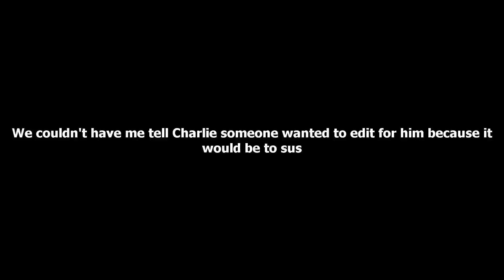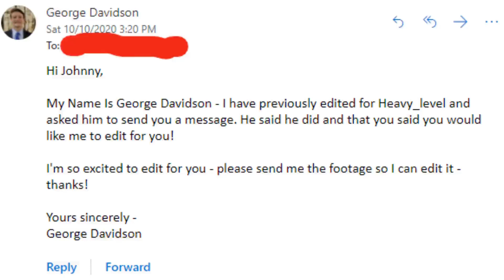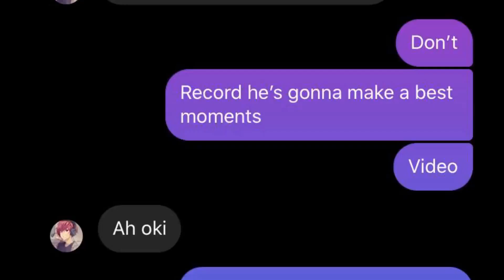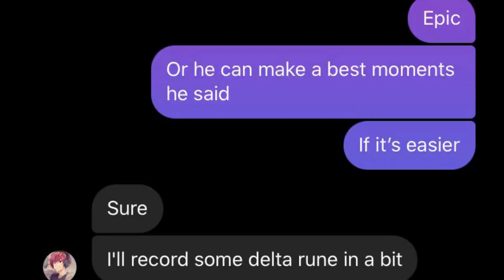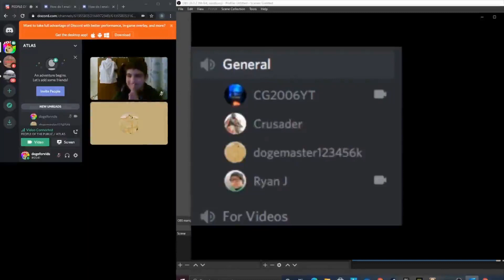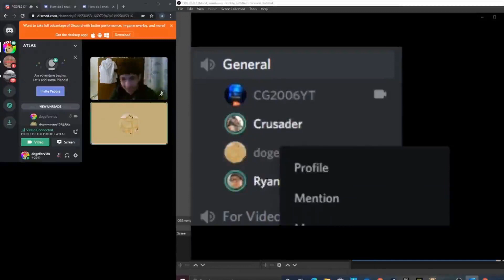I Became A YouTuber's Editor And They Had No Idea...